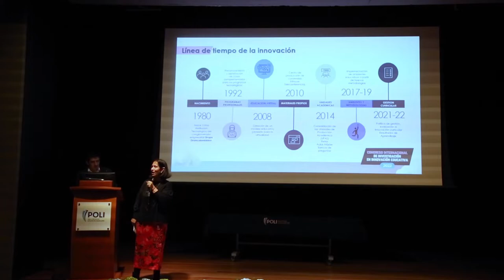Así se desarrolló el Congreso Internacional de Investigación en Innovación Educativa 2022